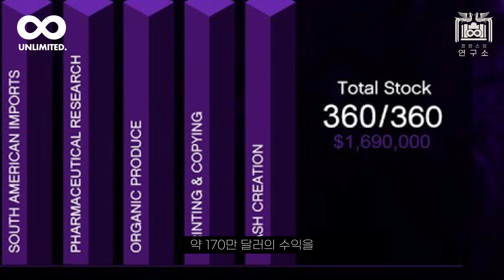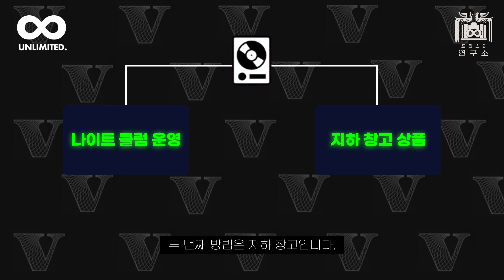GTA5 2024 나이트클럽 비즈니스로 최대수익 창출하는 법 [4K 60FPS]